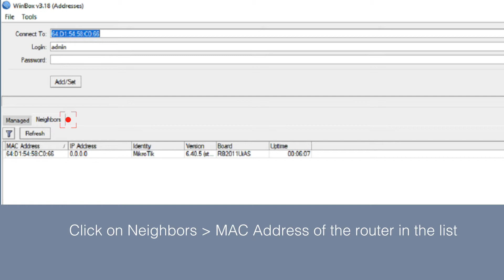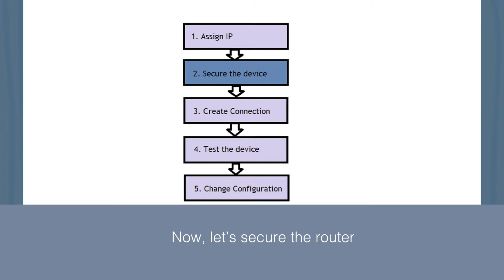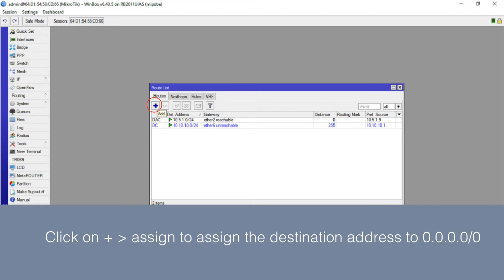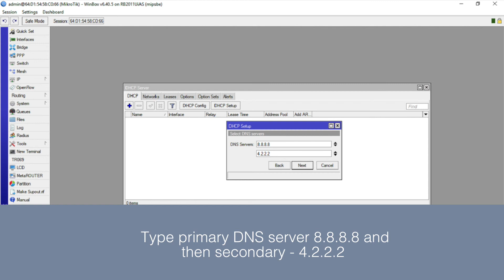Unit 06 Topic 01 Configuring the Microtik Router using Winbox Software & assigning IP address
The ‘Barefoot Wireless Engineers’ course has been developed as part of the collaborative advanced ICT course development project of the Commonwealth of Learning (COL). COL is an intergovernmental organisation created by Commonwealth Heads of Government to promote the development and sharing of open learning and distance education knowledge, resources and technologies.
This course is intended to be used and shared freely by trainers working in development and civil society organizations such as telecentres, community media organizations and NGOs.